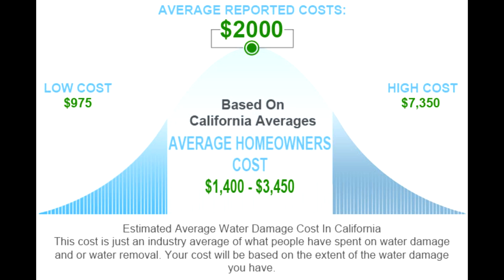Water damage removal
From Russia!